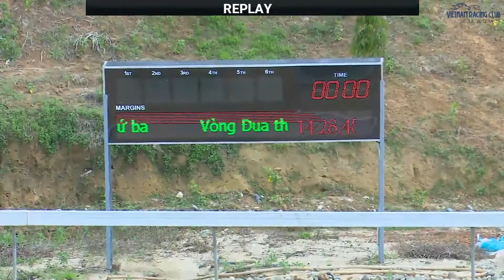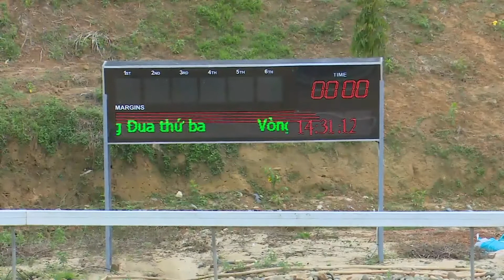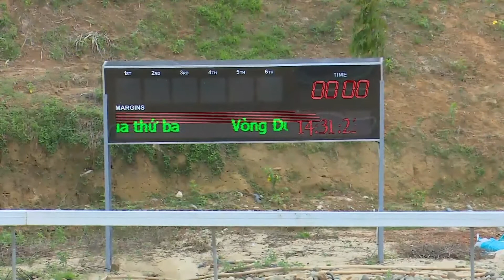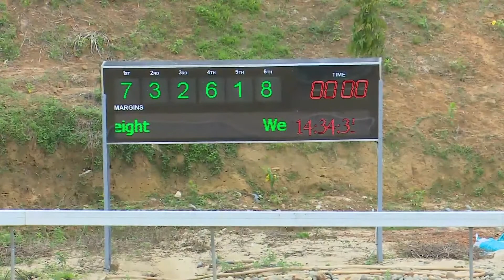SaiGon Racing Club | Horse Racing 2017 | Race Horse 30_7_2017 Race 3